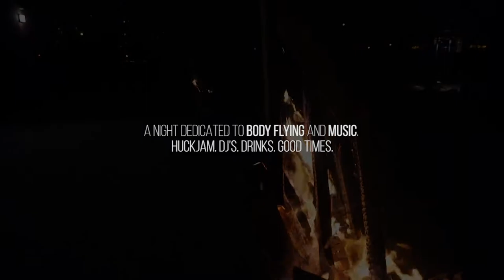Windobona Berlin Antechamber Party - Vol 1